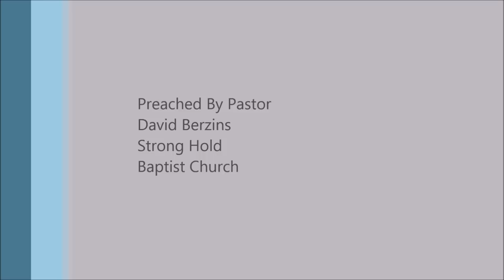Am I Really Saved?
Full Sermon
Doubting Salvation